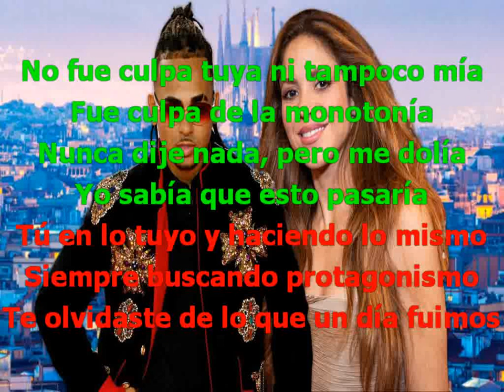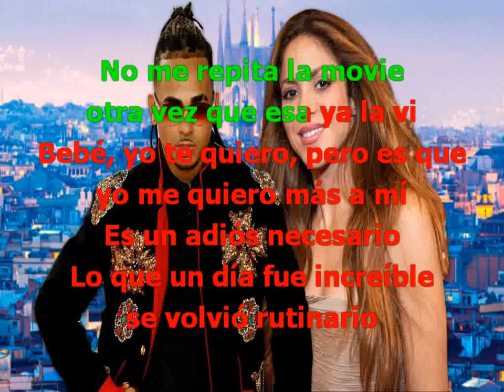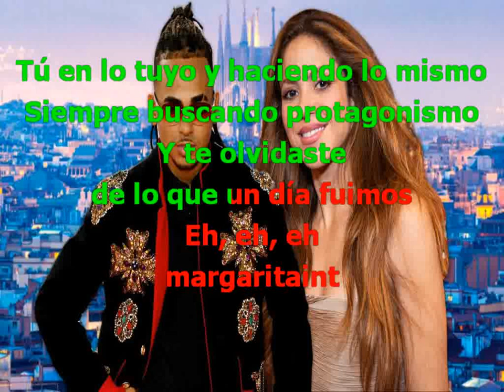SHAKIRA OZUNA MONOTOMIA con letra